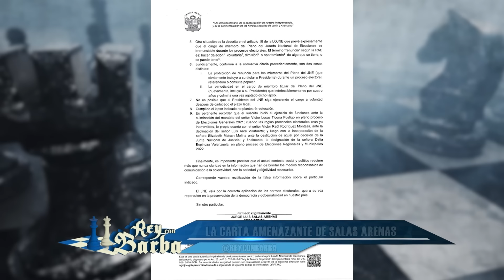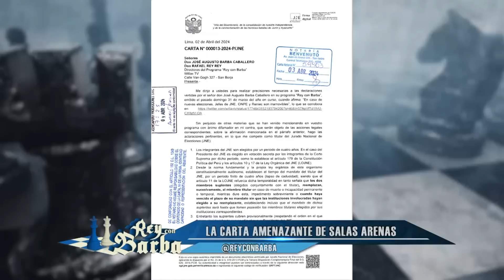Rey con Barba - ABR 07 - 3/3 - LA CARTA AMENAZANTE DE SALAS ARENAS | Willax